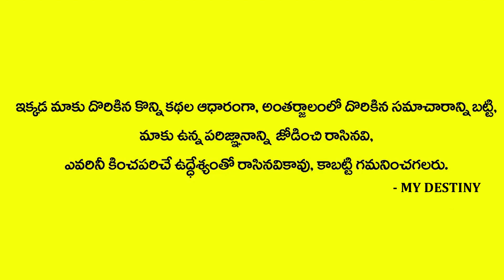పుట్టిన రోజునాడు పొరపాటున కూడా ఈ పని చెయ్యకండి లేదంటే ఇక అంతే సంగతి | MY DESTINY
Watch    పుట్టిన రోజునాడు పొరపాటున కూడా ఈ పని చెయ్యకండి లేదంటే ఇక అంతే సంగతి | MY DESTINY